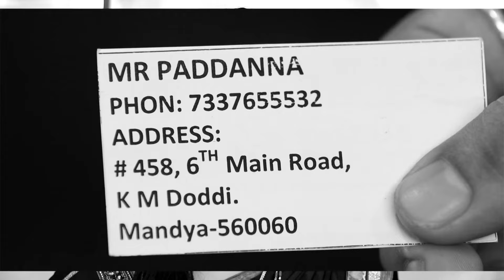Jodi Hakki - ಜೋಡಿ ಹಕ್ಕಿ | Full Episode - 418 | Rama, Janki | Zee Kannada